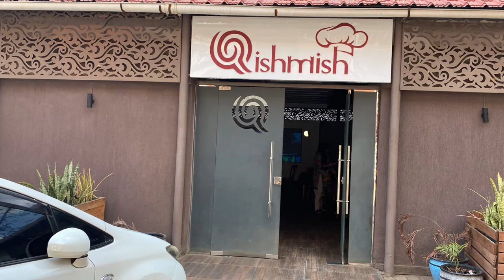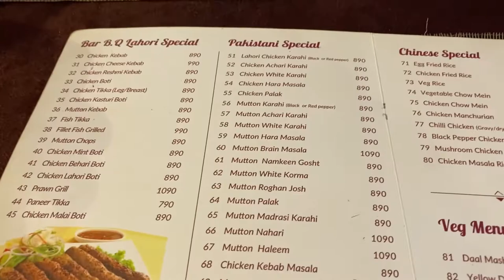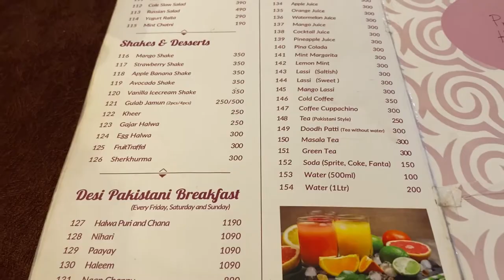Pakistani Food in Kenya | QishMish Restaurant Nairobi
Hello Friends!

If you wish to have a real pakistani food in Kenya, donot forget to visit QishMish Restaurant in Nairobi. Very good, nice ambiance and quality pakistani food which you will enjoy